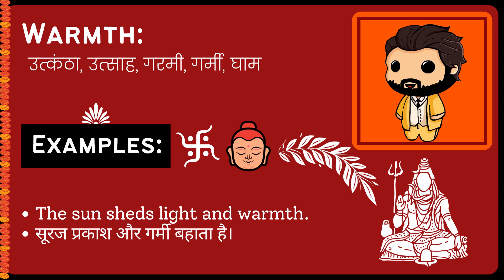Warmth Meaning in Hindi/Urdu | Meaning of Warmth | Warmth ka matlab? | Warmth क्या है?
Meaning of Warmth in Hindi/Urdu | Warmth ka matlab kya hota ha? | What is Warmth? | Warmth क्या है?

इस video में हम जानेंगे की Warmth का क्या मतलब होता है और साथ में कहा कहा हम Warmth का उपयोग कर सकते ह।   इस video में, मने Warmth के उदहारण और कैसे pronunciation, कैसे करना है वो वि बतया ह।

आइए केवल 1 मिनट में Warmth का अर्थ सीखते हैं।
Let's learn meaning of Warmth in only 1 minute.

What does Warmth Mean? (Warmth का क्या मतलब है?)
Meaning of Warmth in Hindi (Warmth का हिंदी में अर्थ )
examples of Warmth in Hindi (हिंदी में Warmth का उदाहरण)
Meaning of Warmth
Warmth ka matlab kya hota ha?
What is Warmth?
Warmth meaning
Warmth kya hota ha?
Meaning of Warmth in Urdu